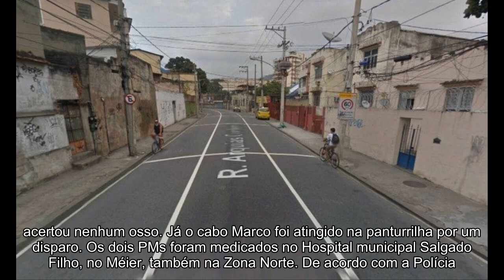Dois PMs são baleados no Engenho Novo quando caminhavam para pegar o trem